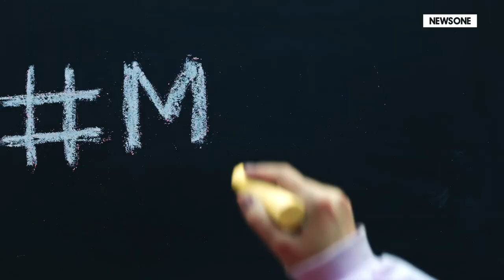me too. International x Black Voters Matter: Survivor Justice IS Racial Justice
Announcement of partnership between me too. International and Black Voters Matter.

Video Credits:
NewsOne